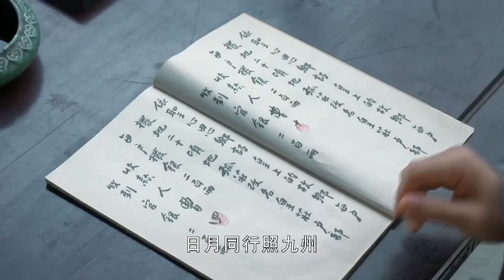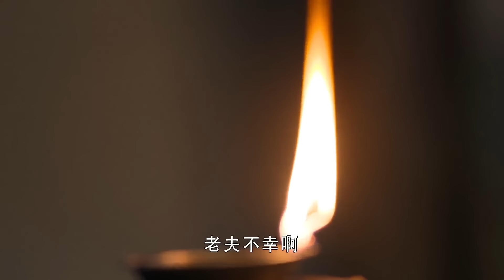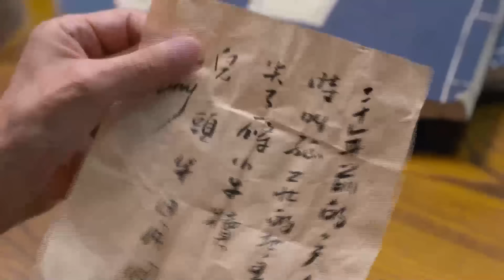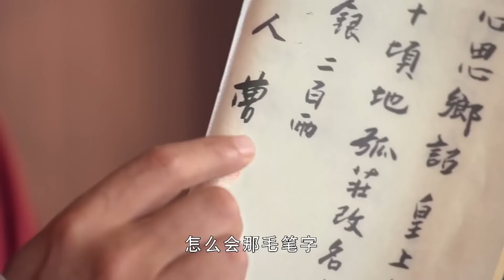老臣奉旨調查皇帝往事，怎料老百姓口無遮攔，差點鬧出大笑話！【華語高分電影】